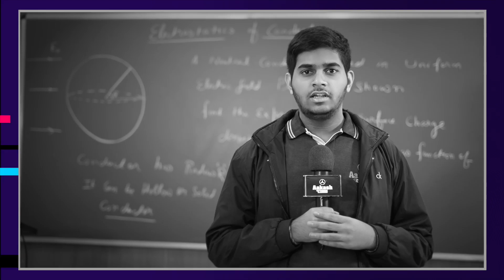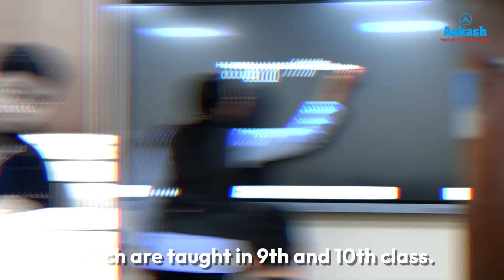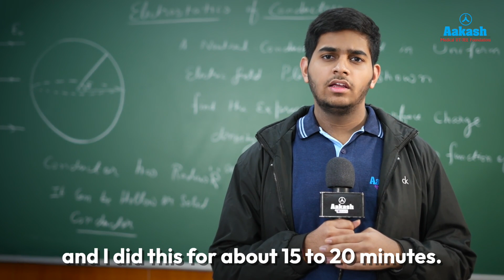AIR 365 - JEE Adv. Results 2024 - Keshav Dharni's journey from Struggles to Success!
🎉 Meet JEE Advanced 2024 Topper - Keshav Dharni | Aakash Institute Success Story 🎉

Join us as we celebrate the incredible achievement of Keshav Dharni, who has emerged as the topper of JEE Advanced 2024! In this inspiring testimonial video, Keshav shares his journey, challenges, and the strategies that led him to success, all thanks to the exceptional guidance and support from Aakash Institute.

🔹 Keshav's Background: Learn about Keshav's academic journey, his early interest in engineering, and how he set his sights on cracking JEE Advanced.

🔹 Preparation Strategy: Discover Keshav's detailed study plan, the importance of a disciplined routine, and how he balanced his time between school and JEE preparation.

🔹 Role of Aakash Institute: Keshav talks about the pivotal role Aakash Institute played in his success, from the top-notch study material to the mock tests and personalized mentoring that kept him on track.

🔹 Overcoming Challenges: Hear how Keshav overcame various obstacles, stayed motivated during tough times, and focused unwaveringly on his goal.

🔹 Advice for Future Aspirants: Keshav shares valuable tips and advice for future JEE aspirants, emphasizing the importance of consistency, self-belief, and the right guidance.

🔹 Future Plans: Get a glimpse of Keshav's future plans and aspirations as he steps into the next phase of his academic journey.

Don't miss this motivational and informative video that showcases the power of dedication, hard work, and the right support system. Hit the play button and get inspired by Keshav Dharni's success story with Aakash Institute!

👍 Like this video if you found Keshav's journey inspiring.